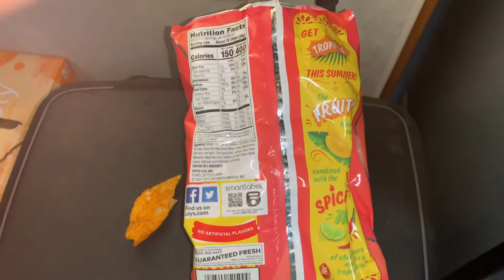Chili Mango Flavored Chips